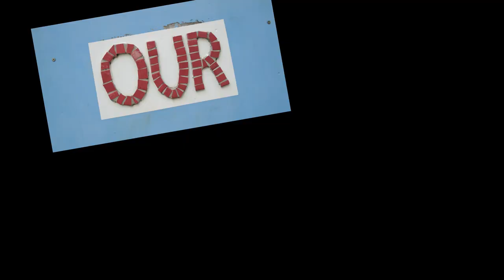Doors of Mercy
Student's from Our Lady of Lourdes School have collaborated with Small Town Culture to create 'Doors of Mercy'.
The music video is Episode 2 in the 'Walk Together Toowoomba' YouTube Series celebrating cultural diversity and acceptance in local Schools.
Supported by MDA and the Queensland Council of Unions.